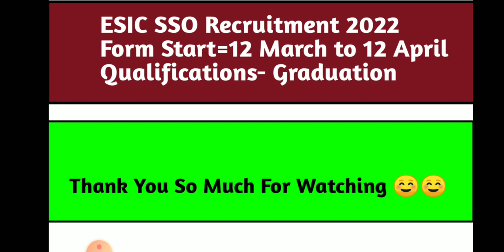Top 6 Government Job 2022 in April/2022 সালে কোন কোন সরকারি চাকরির বিজ্ঞপ্তি প্রকাশিত হয়েছে 🔥🔥🔥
2022 সালে কোন কোন সরকারি চাকরির পরীক্ষা হতে চলেছে এক নজরে দেখে নাও।
চেন্না অনেক গুরুত্বপূর্ণ ভিডিও দেওয়া রয়েছে সেগুলো তোমরা দেখো।